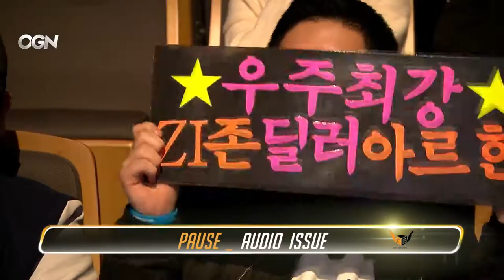Monte and DoA | OVERWATCH APEX S2 #4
Monte and DoA | Funny Moments | OVERWATCH
► OVERWATCH Funny / Funniest Moments
► Montecristo and DoA